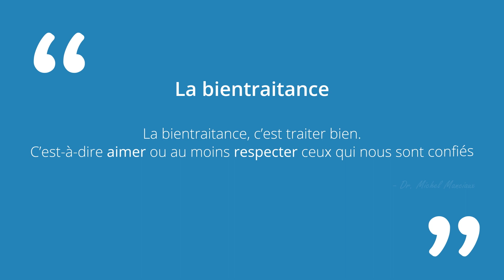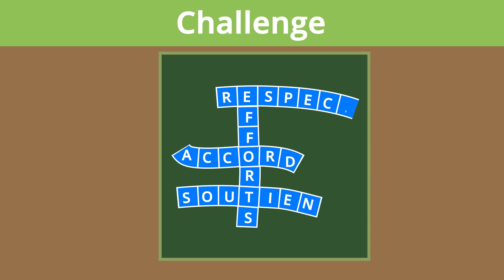Filieris ǀ Eureca : sur le sentier de la bientraitance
Filieris s'engage dans une démarche pour promouvoir la qualité de vie au travail et la bientraitance.

Filieris recrute ! Vous souhaitez nous rejoindre ?